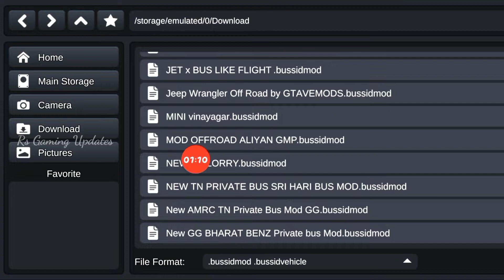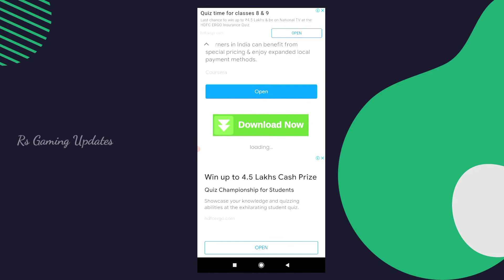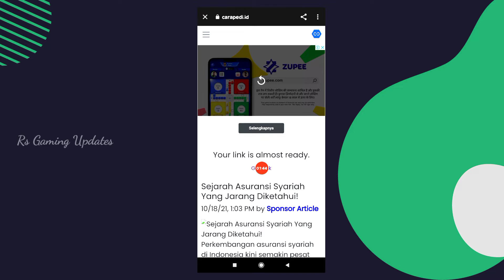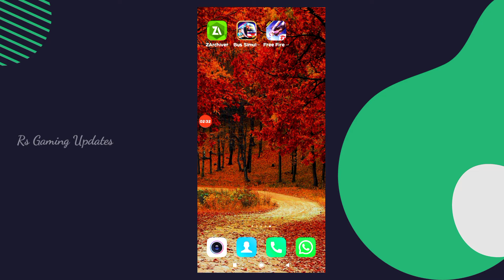New Off-road Hills Station Ets2 Real Map Mod How to Import Map? Fullreview Bussid v3.7 Release Like😓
||| RS GAMING UPDATES |||

NEW OFF-ROAD HILLS STATION MAP MOD REAL ETS2 RELEASE BUSSID V3.7 HOW TO IMPORT MAP MOD FULLREVIEW :

NEW 3 MAP MOD RELEASE FOR BUSSID V3.7 HOW TO IMPORT MAP MOD FULLREVIEW :

NEW ETS2 KARNATAKA TRAFFICMOD BUSSID V3.6.1 1GB RAM SUPPORT FULL REVIEW HOW TO DOWNLOAD? :